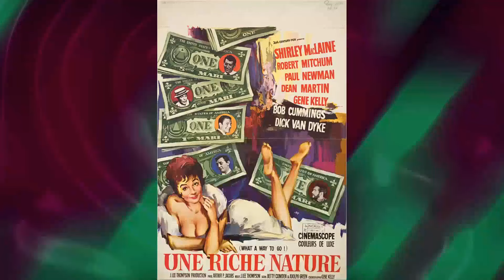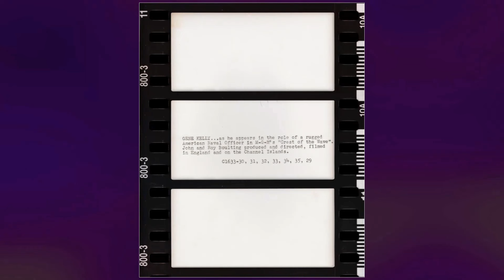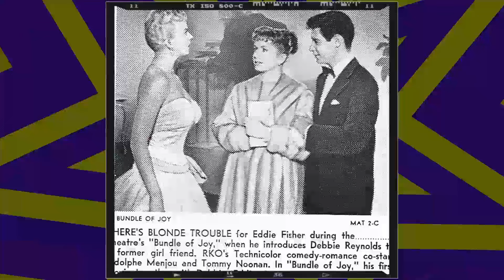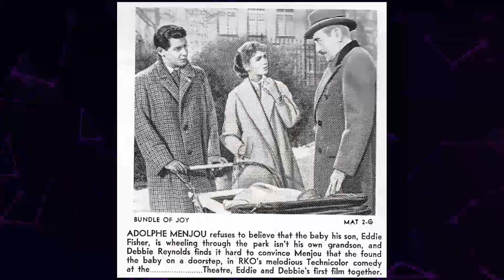Classic Elegance: Debbie Reynolds in Photos That Define a Generation!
Calling all movie buffs and Classic Hollywood devotees! 🎞️ Today, we pay homage to the timeless Debbie Reynolds, whose brilliance illuminated the silver screen like no other. 🌟

Join me as we journey through Debbie Reynolds's unforgettable performances, iconic characters, and cinematic triumphs that shaped their enduring legacy. 🎥

🎬 Lights, camera, and let's honor the legacy of Classic Hollywood with Debbie Reynolds as our luminary of choice! ✨🎭
Filmography:
The 7D
Behind the Candelabra
In the Picture
One for the Money
Kick Buttowski: Suburban Daredevil
The Penguins of Madagascar
Light of Olympia
Family Guy
Kim Possible
Lolo's Cafe
Will & Grace
Return to Halloweentown
Halloweentown High
Rugrats
Generation Gap
First Monday
Touched by an Angel
Halloweentown II: Kalabar's Revenge
These Old Broads
Rugrats: Acorn Nuts & Diapey Butts
Vir